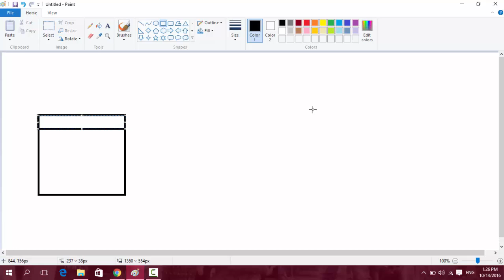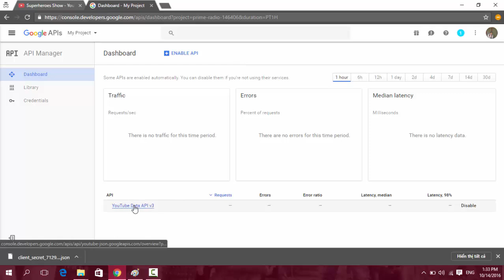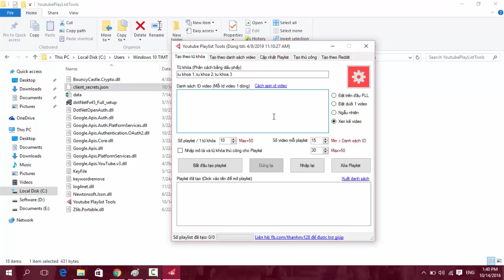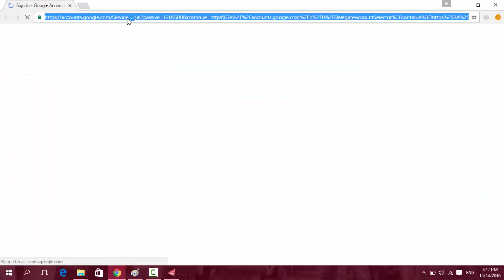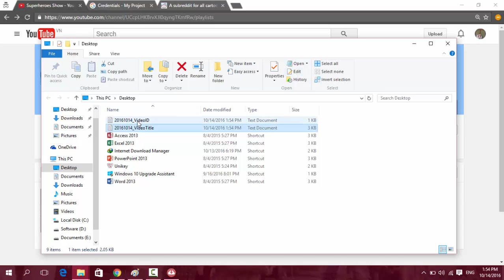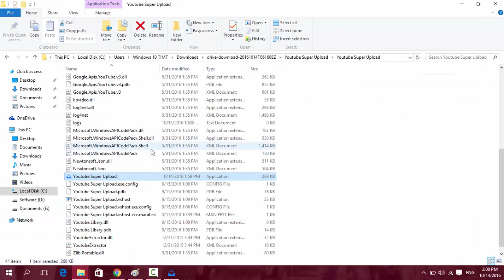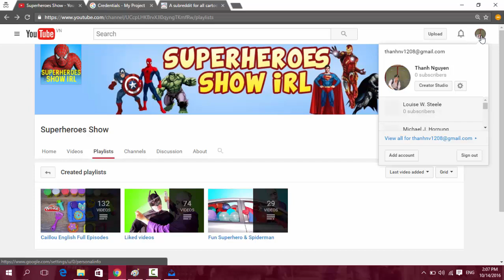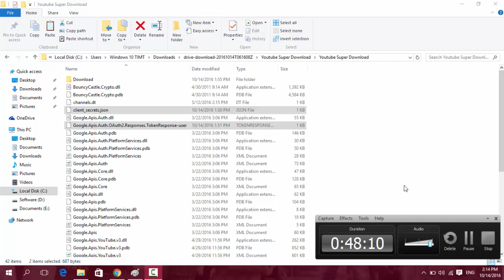[Youtube Tools] - Hướng dẫn sử dụng bộ công cụ Youtube Super Tools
Giá: 200.000 VNĐ 1 tháng sử dụng 7 Tools bao gồm
- 7:50   Youtube Playlist Tools
- 24:30  Youtube Super Download
- 30:25  Render hàng loạt cả thư mục
- 32:45   Youtube Super Upload
- 43:22   Youtube Channel Manager
- 45:45   Youtube Info Updater
- Youtube Auto Set monetize: Tự động bật kiếm tiền và chia đoạn quảng cáo